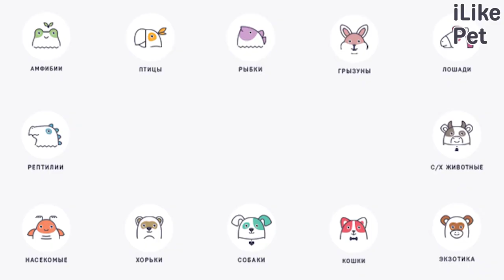4 совета, как отучить кошку драть обои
Что делать, если кошка точит когти об обои? Как отучить ее от этой вредной привычки? Давайте подробнее рассмотрим самые распространенные советы на эту тему.